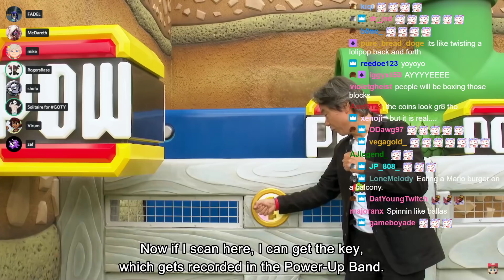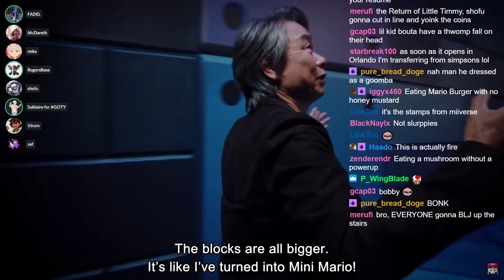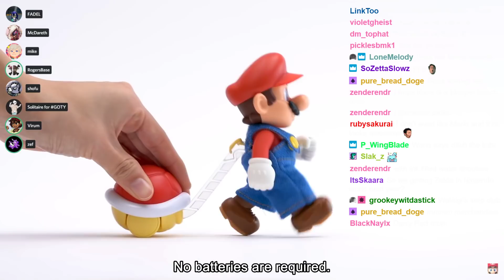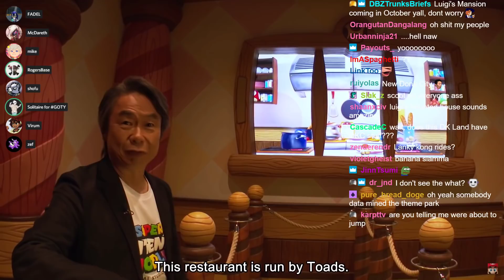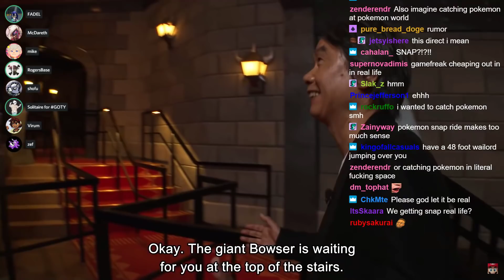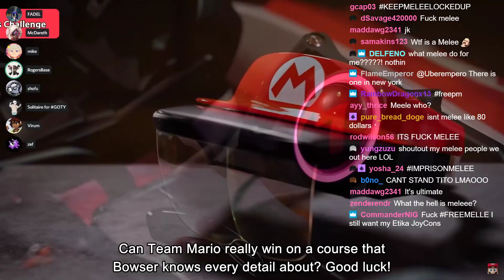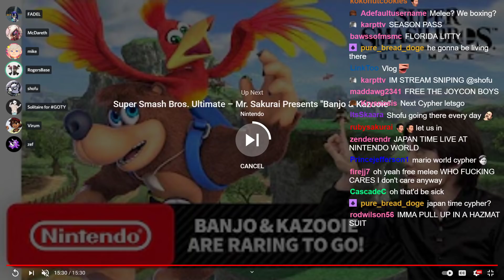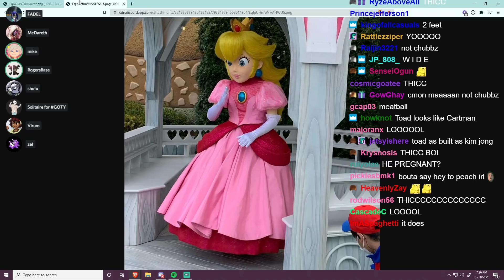THE FINAL JAPAN TIME PODCAST OF 2020 - Sephiroth, GOTY, Nintendo World